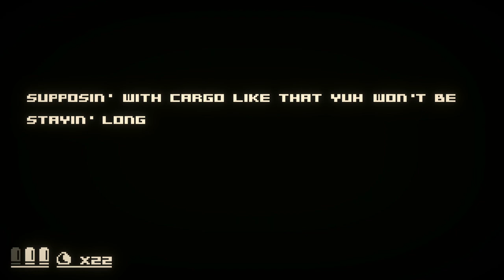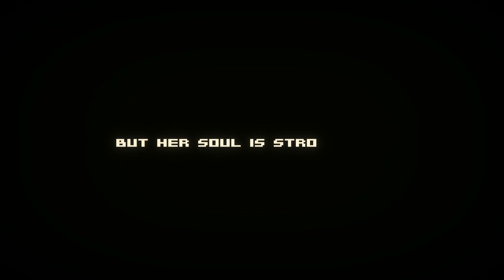Don't Let Them Touch Your Heart in a Game By Pony Island Creator also keep shoe laces tied / 2 Games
Video has two games, Keep it Alive & Don't Let the Darkness In. The former by the dev of Pony Island where you must keep a heart alive and the other where you must keep the darkness away.

"Choo choo"